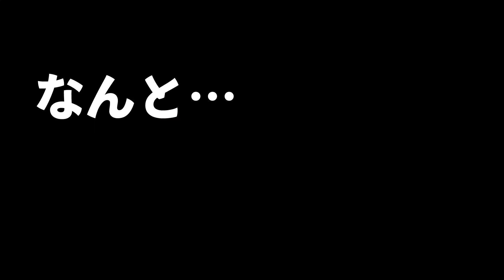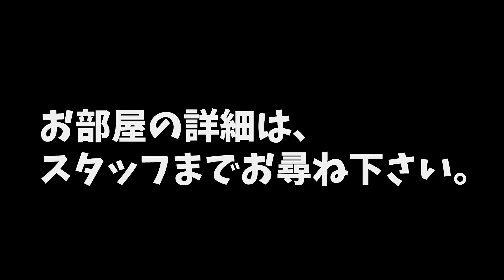名古屋 ホシみっつ 不動産 web内覧【ピアネーズ上社Ⅱ】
ピアネーズ上社ⅡWEB内覧ご視聴頂きありがとうございます。
弊社リノベーション物件『ピアネーズ上社Ⅱ』物件紹介動画です！
3月完成物件！賃貸では珍しく壁面のアクセントに構造用合板を使用！
なんと、そこにはビス打ちOK！キャットウォークも付けれちゃう！

▼物件名情報
■ピアネーズ上社Ⅱ
■名古屋市名東区社台3-51
■東山線上社駅徒歩6分・上社インター近く

■１LDK
■賃料72,000円
■駐車場11,000円(空き情報・要相談)
■敷金・保証金なし
■礼金3ヶ月(要相談)
■ペット可(大型犬もOK！)
物件が気になった方はお気軽にご連絡下さい！

受付時間 10:00～19:00 (火・水曜定休)

店舗名：ホシみっつ不動産

住所：〒460-0012
愛知県名古屋市中区千代田3丁目8-10 万長ビル 2階

不動産免許：愛知（2）23877号